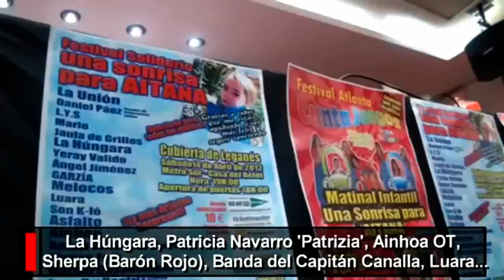Festival solidario "Una sonrisa para Aitana" Presentación en Fnac Madrid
Presentación del Festival solidario del sábado 14 de abril, en la Plaza de Toros 'La Cubierta' de Leganés, que contribuirá a recaudar fondos para que Aitana, una niña de 12 años, pueda ser intervenida en Estados Unidos de una cardiopatía congénita. "Una sonrisa para Aitana"

Cuenta Donaciones ► Banco Santander:  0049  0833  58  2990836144

En este concierto actuarán, entre otros, Luara, Patrizia, Garzia, Yearay Valido, La Unión, Asfalto, 'Melocos. Más de veinte artistas.

Presentado en la mañana del jueves 12 de abril, en la FNAC de Callao en Madrid, en un emotivo acto con la presencia de Aitana y sus padres.